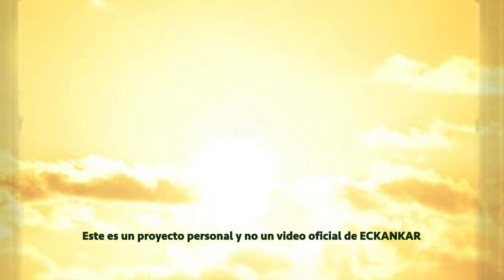Semillas de sabiduria espiritual 18 de febrero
Bienvenido a las palabras del Maestro por 18 de febrero
ECKANKAR.ORG.MX
"El Espíritu Divino ha proporcionado muchos caminos a fin de que el Alma elija uno de regreso a Dios. A grandes rasgos, cada camino se ajusta al estado de conciencia que tiene un grupo de personas con puntos de vista similares. Debido a esto no hay razón para menospreciar a ninguna enseñanza religiosa."
Harold Klemp, Ask the Master [Pregúntale al Maestro], Libro 1, p. 103